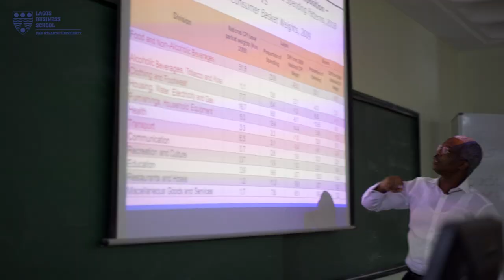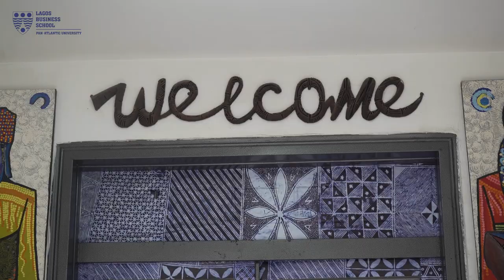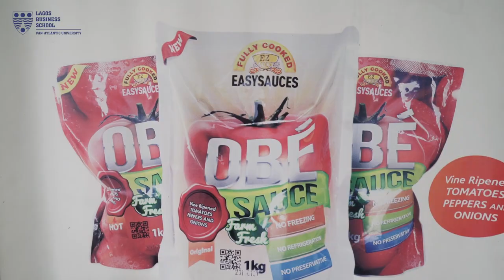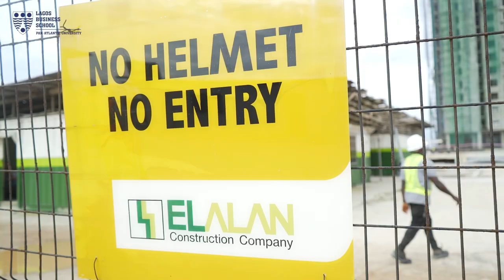The International Executive MBA 2019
Nigerian and International students share their perspectives of the just concluded InternationalEMBAweek held at Lagos Business School.